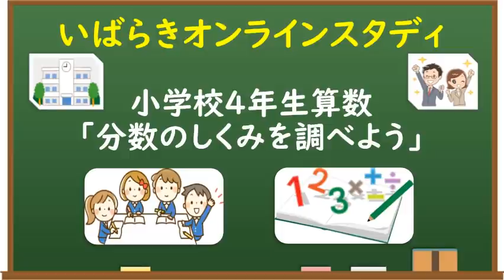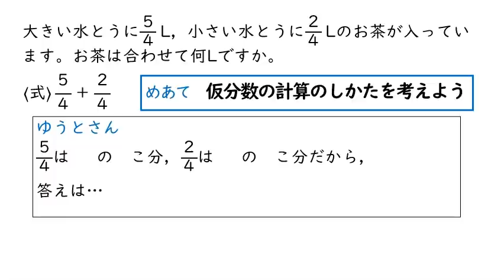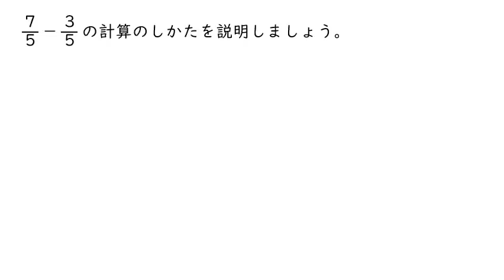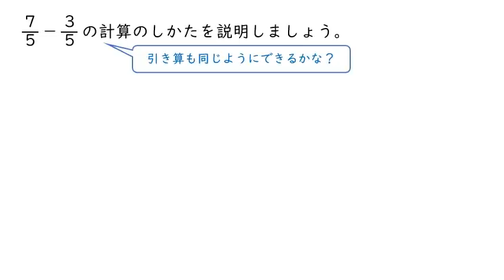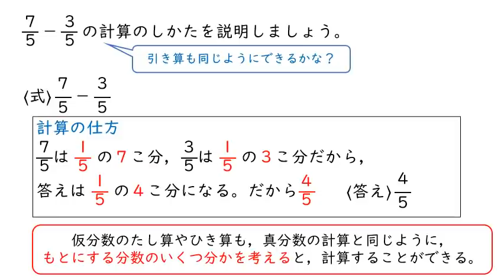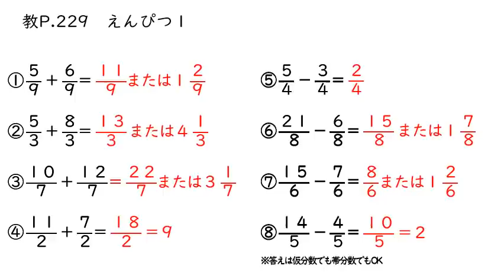小４算数（大日本図書）分数⑥